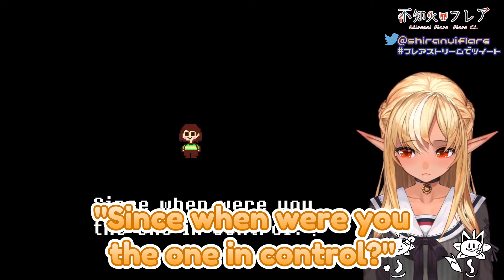Shiranui Flare screams from Jumpscare Undertale Genocide Ending【Hololive/不知火フレア】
Say you say "AHHHHHHHHHHHH"? Clip from Shiranui Flare's Undertale stream. Make sure to support her!

OST:Dova-Syndrome